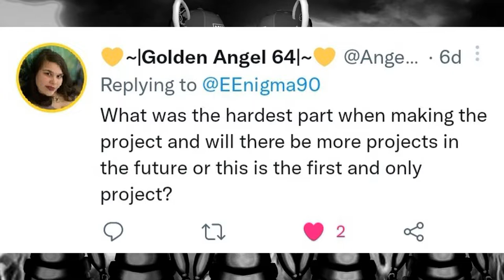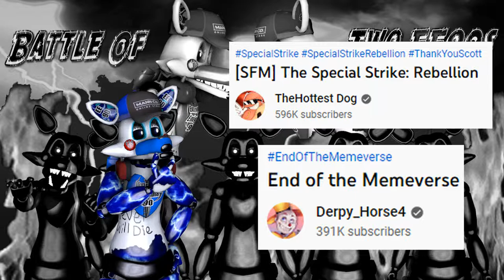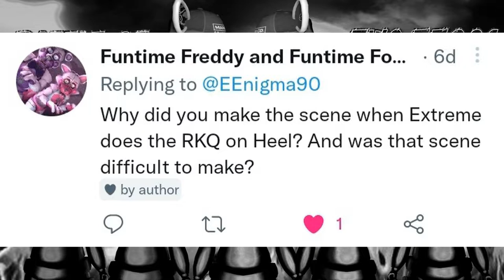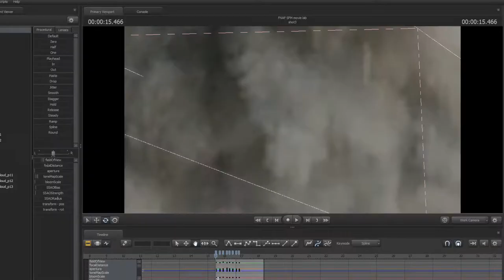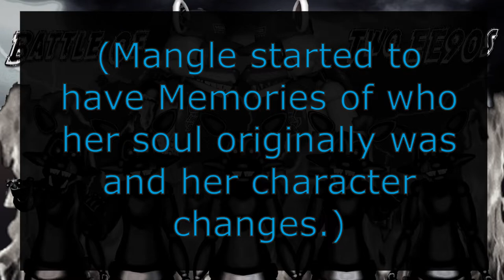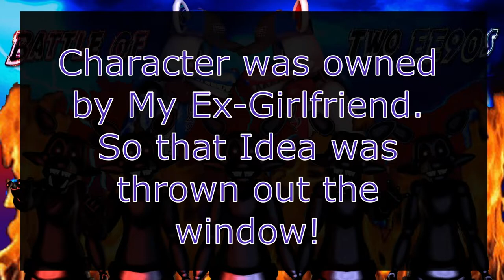[FNAF/SFM] Battle Of Two EE90s BEHIND THE SCENES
I share with yawl some behind the scenes stuff of Battle Of Two EE90s and do a short Q&A!

---Music used---
FNAF Security Breach OST: High Score (Unused)
Ultimate Custom Night OST - Hibernating Evil
Ultimate Custom Night OST - Last Breath
Ultimate Custom Night OST - Where Dreams Die
Ultimate Custom Night OST - Sleep No More
CATCH UP ON THE EXTREME'S ORIGIN STORY

0:00 Intro
0:48 Q&A
4:36 Clips of Animating in SFM
4:54 The Downs to the Project
12:50 Scrapped Content
18:06 What's Next? and Outro